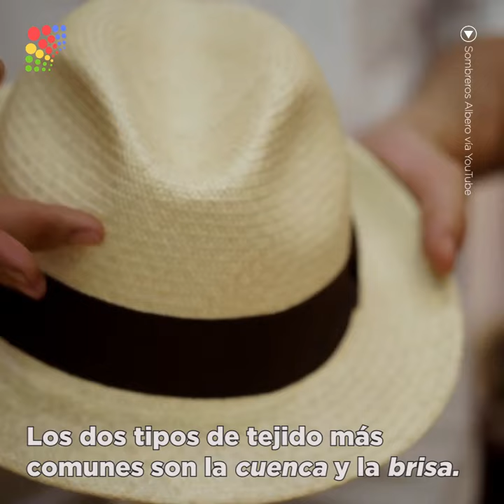135 | Sombrero Panamá - Ecuador | Esencia Cultural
El sombrero de Panamá, también conocido como sombrero ecuatoriano, sombrero de jipijapa o sombrero de paja toquilla, es un sombrero de paja de ala tradicional de origen ecuatoriano.